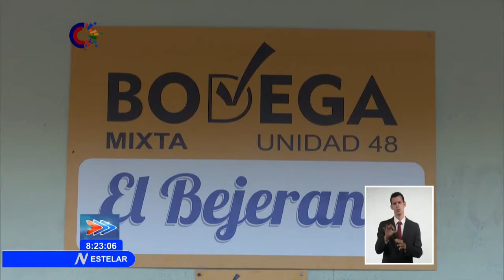Visita Díaz-Canel forma productiva del municipio artemiseño de Alquízar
El Primer Secretario del Comité Central del PCC y Presidente de la República de Cuba, Miguel Díaz-Canel Bermúdez, visitó una forma productiva del municipio Alquízar, en Artemisa. El mandatario hizo estancia en la comunidad El Bejerano, de la propia localidad. (Tomado del Sistema informativo de la Televisión Cubana)